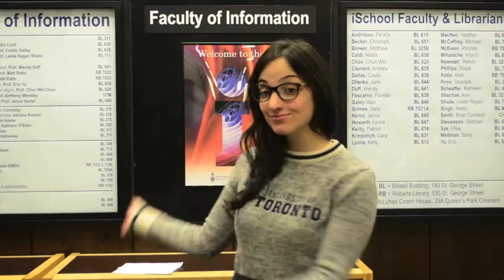Master of Information: A Song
iSCHOOL VIDEO CONTEST 2014
Winner - Spirit Award!
Submission by Christine Reis (student).